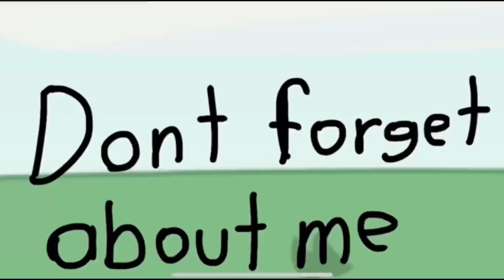BFDI Short #45: More cringe shipping